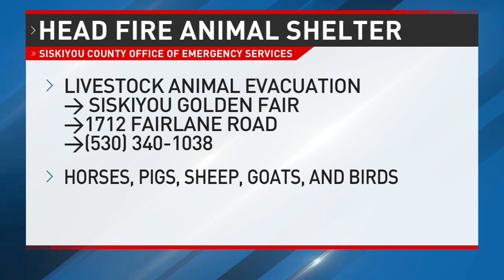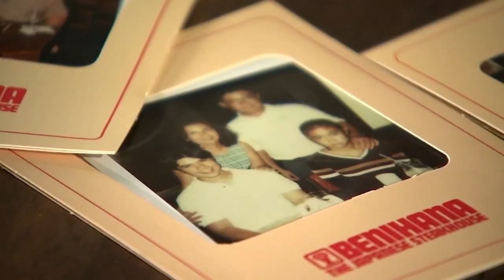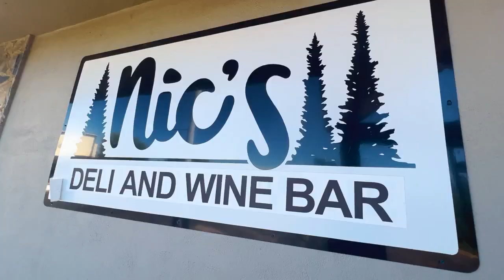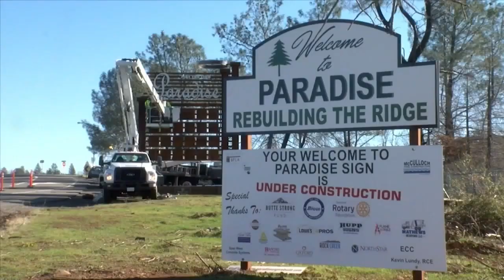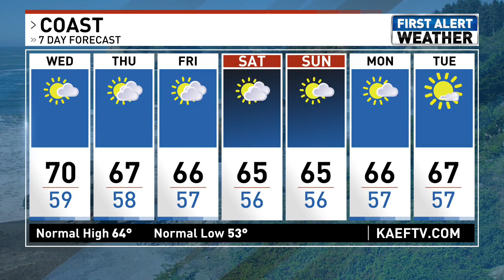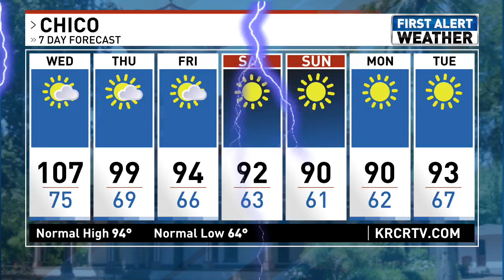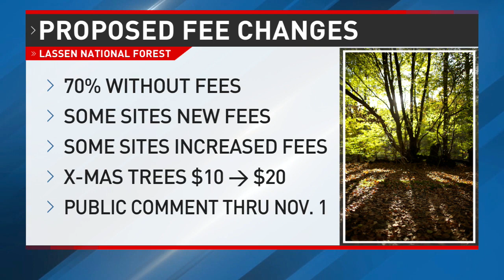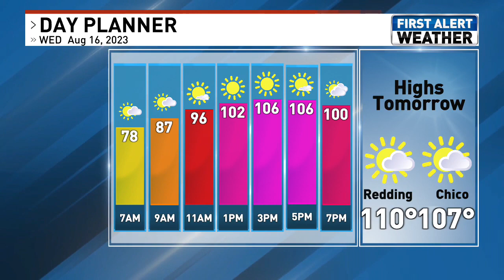8/15/23 (11p.m.)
Produced by Sarath Cornelio-Duarte.